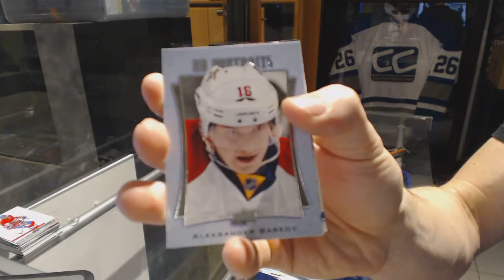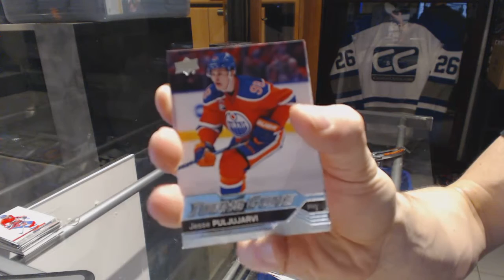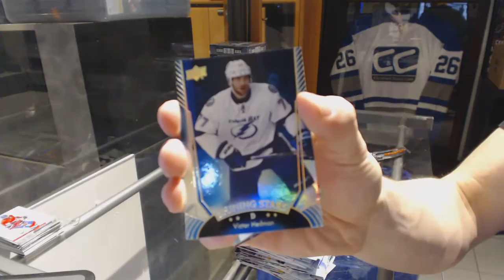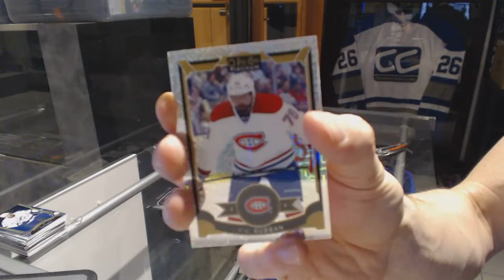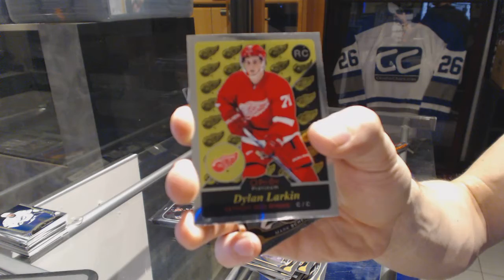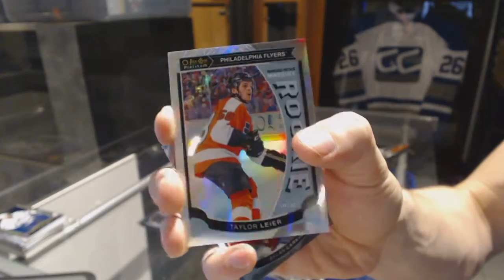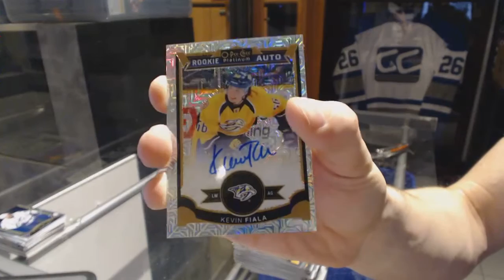16-17 UD Series 1 & 15-16 UD Platinum Hockey Box Break - C&C GB #6682